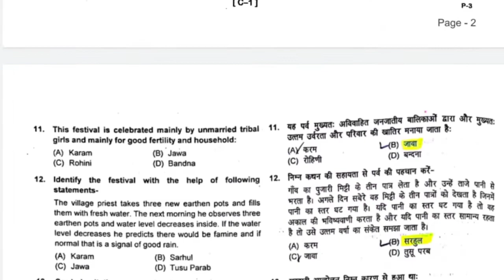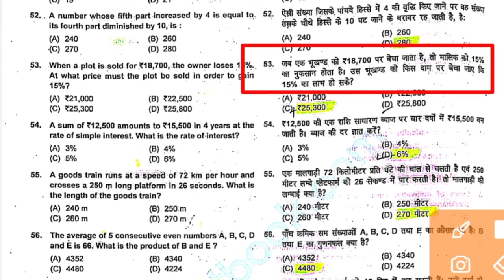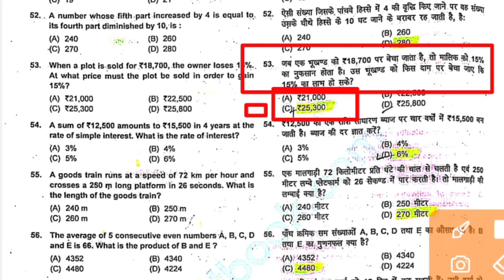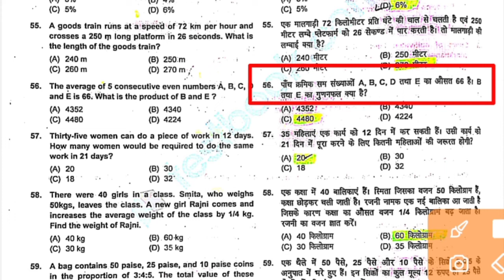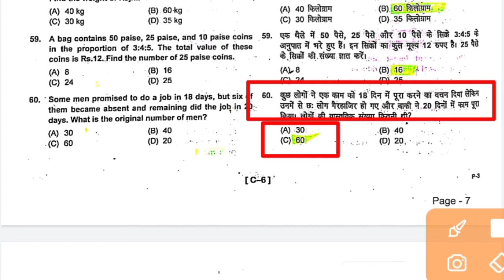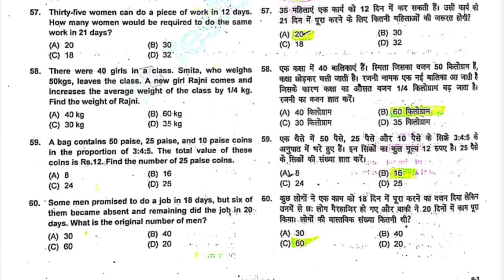झारखंड उत्पाद सिपाही 2019 में पूछे गए गणित के प्रश्न और उनके उत्तर Jharkhand utpad sipahi 2022